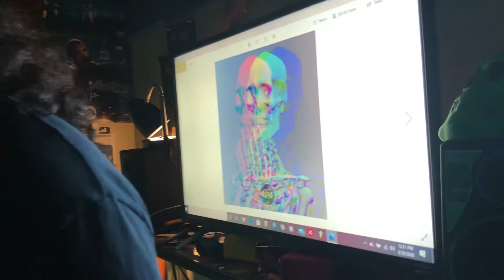"Hoppa And Friends 2 Rap Contest" (DJ Hoppa) (Broken Complex)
DJ HOPPA BROKEN COMPLEX
HOPPA AND FRIENDS 2 RAP CONTEST